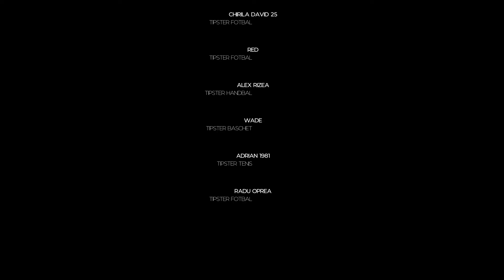Ponturi pariuri sportive 06.08.2021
Pentru vineri, 6 august 2021, va propunem 6 ponturi la pariuri din fotbal, baschet, handbal si tenis.

⚽ 00:23 Monaco - Nantes (cota 1.52)
⚽ 01:02 Botosani - UTA Arad (cota 1.70)
🤾‍♀ 01:36 Franta F - Suedia F (cota 1.62)
🏀 02:16 Japonia F - Franta F (cota 1.65)
🎾 02:55 S. Mendez - A. Petkovic (cota 1.80)
⚽ 03:36 Sporting - Vizela (cota 1.68)